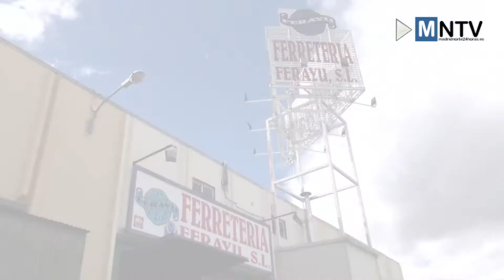La Actualidad del Día en Titulares